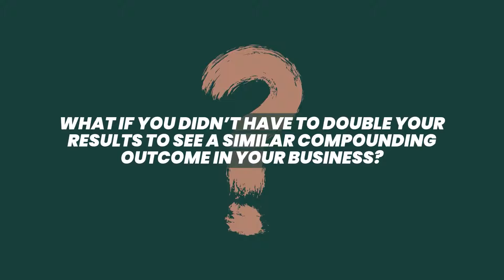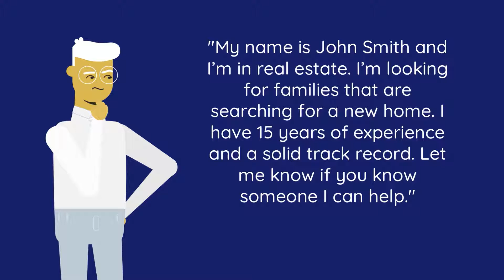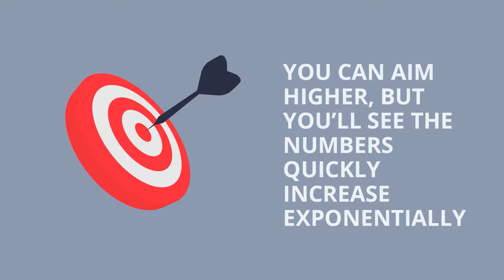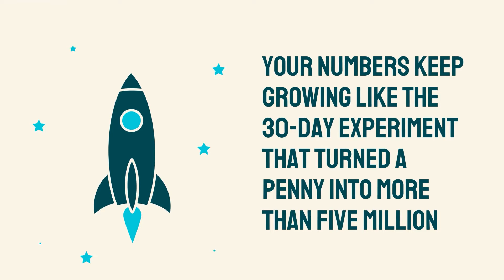Compounding Growth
If you embrace the power of compounding in your business...it can change everything in a positive way, fast.

You’ve likely heard that old adage that if you double a penny for 30 straight days… on day 30 you’ll end up with a whopping and almost unbelievable $5,368,709.12.
That’s the incredible power of compounding … and what you’re about to experience.
We call it Profit Acceleration.